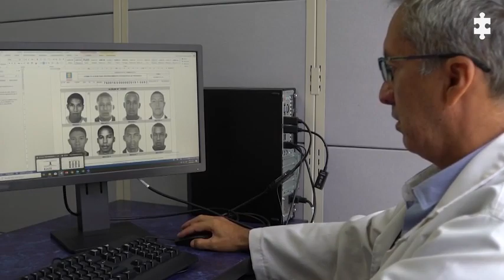Las claves determinantes para ubicar a los delincuentes más perseguidos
UnDíaEnLaVidaDe Un morfólogo. Un lunar, una marcada línea de expresión, la barba o el pelo, son determinantes a la hora de ubicar a los delincuentes perseguidos por las autoridades. En esto son expertos los morfólogos judiciales.